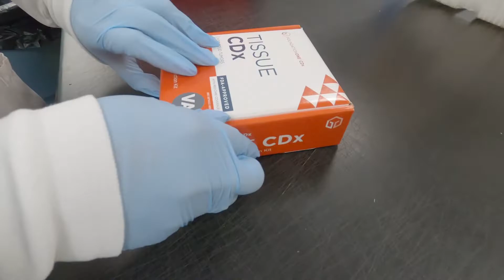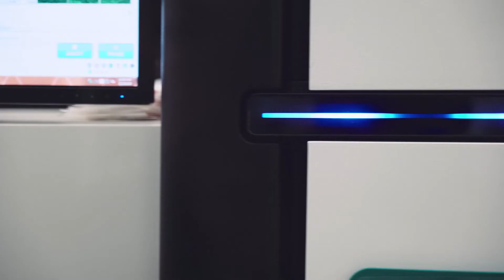Working at Foundation Medicine: Lab Operations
Our Lab Operations team knows that each patient sample holds a story. The insights discovered in our labs may impact their story, and our team applies diverse perspectives to ensure the unique information in each sample is fully recognized. No one person can run the lab by themselves – it takes a team united by our mission to transform cancer care.